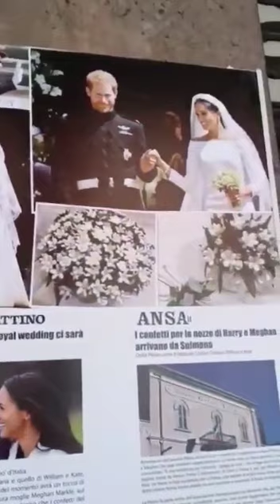Шоколадные Шедевры Италии. Кондитерская. Chocolate Masterpieces of Italy. Confectionery.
Шоколадные Шедевры Италии.  Кондитерская
Chocolate Masterpieces of Italy. Confectionery
COOPERATION! For advertising, write to e-mail. mail. See email mail on the page "About the channel"
★ Эстетика Единорогов ← Aesthetics of Unicorns Estética de los Unicornios Ästhetik von Einhörnern
★ Эстетика Мафии Необычные Идеи Шикарная Подборка ← Mafia Aesthetics
★ Эстетика Королевы Необычные Идеи Шикарная Подборка ← Queen Aesthetics
★ Маникюр Макияж Губ Дизайн ← Manicure Lip Makeup Manicura Maquillaje de labios Maniküre Lippen Make-up
★ Идеи для яркого маникюра ← Ideas for a bright manicure
★ Идеи нежного маникюра ← Gentle Manicure Ideas
★ Чёрно-Белые Луки Стильно Модно ← Black-White Clothing Stylishly Fashionable
★ Луки Для Выпускного Наряды Платья ← Graduation Bows
★ Идеи Украшений для Праздника Пасхи 1 часть ← Easter Decoration Ideas Oster decoration Ideen Ideas para Pascua
★ Идеи Блюд на Пасху ← Easter Meal Ideas Ideen für Ostermahlzeiten Ideas de comidas de Pascua
★ Идеи для украшения, детских праздников 1ч ← Ideas, decoration options, of children's parties, birthday
★ Идеи Для Гендер Пати ← Ideas For Gender Party Ideas para una fiesta de género أفكار لحفلة بين الجنسين
★ Идеи как украсить торт ← Ideas how to decorate a cake Kuchen Ideen Ideas para tartas أفكار كعكة.
★ Футажи с Бабочками Оверлеи ← Butterfly Futazh Overlays
★ СМУЗИ ВКУСНЫЕ ПОЛЕЗНЫЕ Простые Рецепты Правильное Питание Самых Легких Смузи Вкусно Очень Быстро ПП ← SMOOTHIES TASTY USEFUL Simple Recipes Proper Nutrition The Lightest Smoothies Tasty Very Fast PP
★ ЧТО ПРИГОТОВИТЬ НА ЗАВТРАК БЫСТРО И ВКУСНО ПРОСТЫЕ ИДЕИ ДЛЯ ЗАВТРАКА НА СКОРУЮ РУКУ МЕНЮ ПП РЕЦЕПТЫ ← WHAT TO PREPARE FOR BREAKFAST QUICKLY AND DELICIOUSLY SIMPLE BREAKFAST IDEAS IN RIGHT HAND PP RECIPES MENU
★ Футажи Обои Оверлеи Эффекты Идеи Помощники ← Futazhi Wallpapers Overlays Effects Ideas Helpers
★ Идеи подарков на 8 марта ← Gift ideas for March 8
★ Идеи Рисунков на 8 Марта Открытки Поздравления Весна ← Drawing Idea for March 8 Greetings Cards Spring
Thank you very much for likes, comments and subscriptions to my channel!